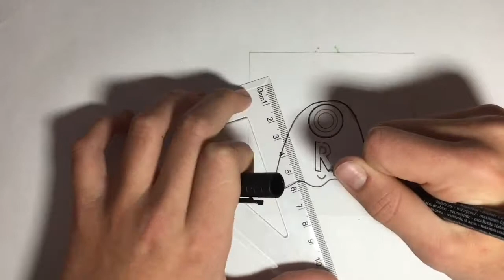7. DEZEMBER - Adventskalender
Über denn Adventskalender

Der Adventkalender besteht aus genau 24 Folgen, die passend zum Dezember Hochgeladen sind. Jede Folge gibt es ein kleines Video und am Schluss haben wir aus vielen kleinen Bildern ein ganz grosses

KD Games

Hier gibt es Spiele, Labyrinthe und vieles mehr.

Sozial Media